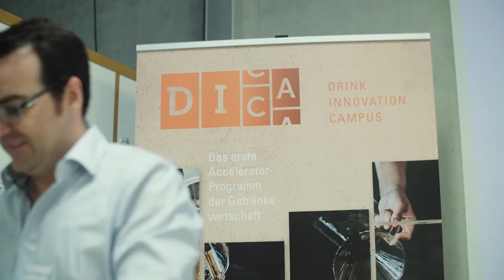Drink Innovation Campus (DICA) Teaser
DICA steht für Drink Innovation Campus. Es ist das Accelerator-Programm der Getränkewirtschaft. Start-up Teams aus allen Bereichen der Getränkewirtschaft erhalten hier für 6 Monate Unterstützung bei der Entwicklung ihrer Innovation und neuen Geschäftsmodelle. Innovationspartner aus der Industrie stehen für intensiven Austausch und mögliche Zusammenarbeiten durch dieses Programm zur Seite.

DICA ist ein Startpunkt. Von diesem aus sollen mit Offenheit und kooperativem Geist innovative Entwicklungen der Branche aktiv begleitet und beschleunigt werden. Wir wollen bewusst mit DICA einen Raum schaffen, in dem sowohl für Start-ups als auch für etablierte Unternehmen Experimente und neue Partnerschaftsmodelle gedacht und durchgeführt werden können. Mit den Methoden der Start-up Entwicklung und den Ansätzen von Co-Creation können vollkommen neue Wege eingeschlagen werden und dabei wesentliche Fragen zur zukünftigen Gestaltung der Getränkewirtschaft adressiert werden. Die Brücke zwischen etablierten Playern und Start-ups ist dabei ein zentrales Element, um Themen wie:
- den gesellschaftlichen Wandel, z.B. im Bereich Konsumverhalten oder Bevölkerungsstruktur
- die Herausforderungen der Digitalisierung oder
- den Anspruch an nachhaltiges Handeln gestaltend anzunehmen.